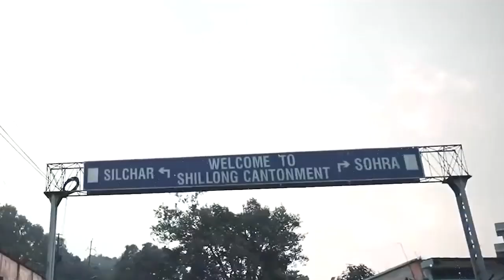CFL 2019: Mohammedan SC vs Kalighat MS | Goals & Match Highlights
Mohammedan SC 3-1 Kalighat MS (Full Time)
Scorer (s): Arthur Kouassi (2), Changte; Alex